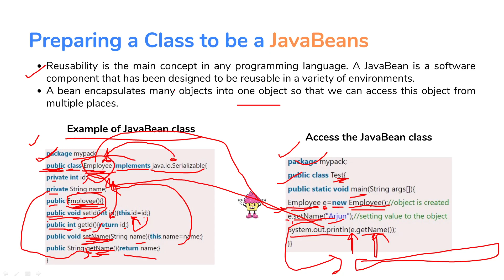Preparing a Java Class for JavaBeans: Building Reusable Components | Web Technology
In this video, we'll explore the key steps and conventions for transforming a regular Java class into a JavaBean, making it compatible with various development environments.

Our comprehensive Web technology Masterclass tailored for technical students pursuing B.Tech, BCA, and other related courses! If you're preparing for GATE examinations, job placements, or aiming to excel in your semester exams and sessionals, this playlist is designed to be your ultimate guide.

Whether you're studying at AKTU Lucknow, RGVP Andhra Pradesh, Osmania University, IITs, NITs, or any other technical institution, our content aligns with your curriculum, empowering you with the knowledge and skills to succeed academically and professionally.

Join us on this exciting journey of mastering Web Technology, and let's pave the path to your academic and career success!